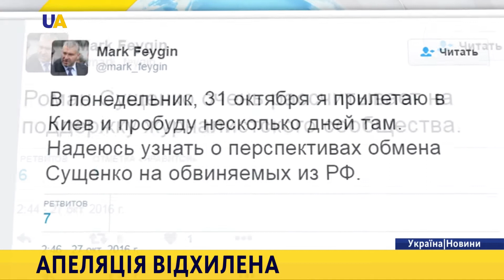Новини. 21:00 за 27 жовтня 2016 року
В Україну знову вторгся російський напівпорожній так званий "гумконвой".

Посилити тиск на Росію для звільнення українських політв'язнів - доручив Президент України Петро Порошенко.

Московський суд відхилив апеляцію на арешт українського журналіста Романа Сущенка.

Артилеристи Нацгвардії провели масштабні навчання.

Нове підприємство на Житомирщині  "Кромберг енд Шуберт Україна", що виробляє електротехнічне та оптичне устаткування, відкрив Президент України Петро Порошенко.

З 30 жовтня Україна перейде на зимовий час.

Київрада заклала 200 млн грн на проведення Євробачення 2017.